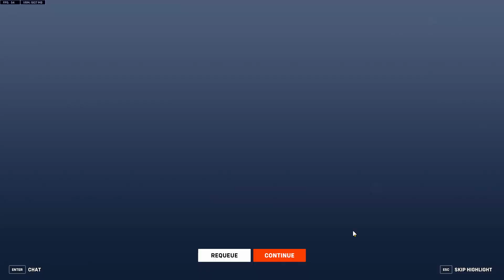Silver Torbjörn on Throne of Anubis (24/8/24)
Won. It was this here player's first ever competitive game on this map.  It was interesting to see, how the turret placed at 2:06, stopped the opposing tracer.

Sincerely yours.

Null.

Rule 1: If your team is losing to Torbjorn’s turret, then you are not losing because of Torbjorn’s turret.

Rule 2: There are people in the world who will try to deny Rule 1. They are the type of people who lose to Torbjorn’s turret.

(This was not written by this here player, but by a poster on the forums of Blizzard who goes by the name of IamAPerson. He thought to call it by rules, but no, these are not rules. These are laws)

Once the turret is in a good spot, torbjörn becomes expendable.

The reason torbjörn fires a slow moving projectile, is to give some yahoo on the other team, plenty of time to run into it.

Torb's Iron Rule
No matter where you place the turret, sooner or later it's going to become busy , and this usually happens when you want to re-deploy it.